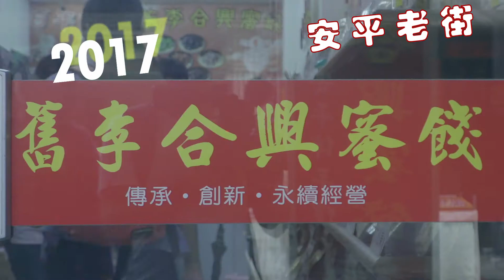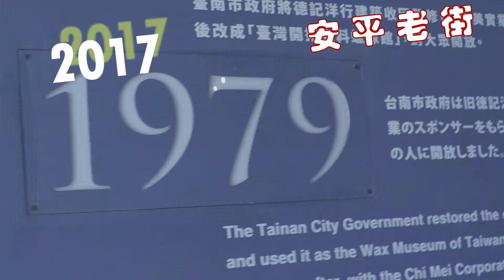2017台南景點安平老街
2017台南景點安平老街
感謝訂閱分享